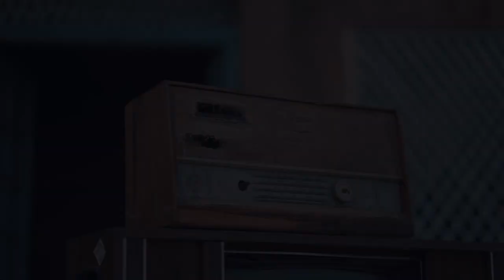Arsh & Milan Best pre wedding 2022 kds.photography (kashmira digital studio) [70095-84505]